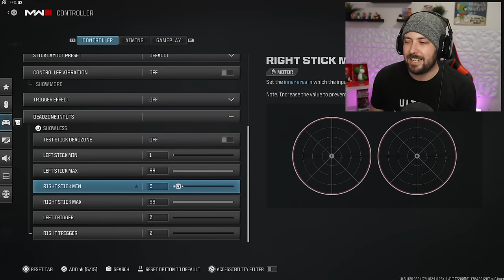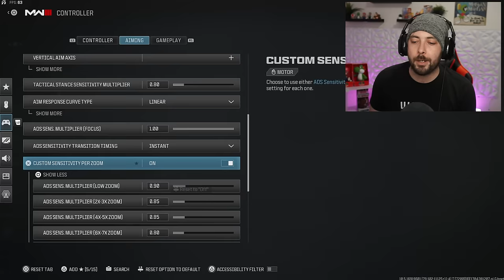NEW *BEST CONTROLLER SETTINGS* in MW3! 🎮 *USE THE BEST SETTINGS* COD Modern Warfare 3 Gameplay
THESE ARE THE BEST CONTROLLER SETTINGS IN MW3 MULTIPLAYER! MAKE SURE TO SET THESE UP TO HAVE THE BEST AIM AND ACCURACY IN MODERN WARFARE 3 TO GET SOME SICK GAMEPLAY!

Can we get 2000 Likes on this Modern Warfare 3 video?! I hope you guys enjoy the Call of Duty Multiplayer Gameplay!

Comment "iDoNick" to prove you read the description :D!